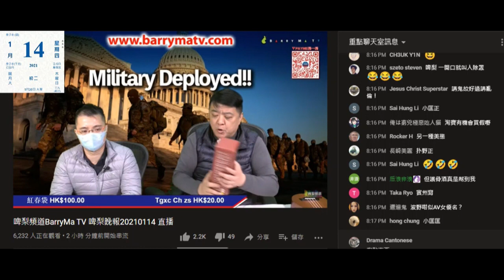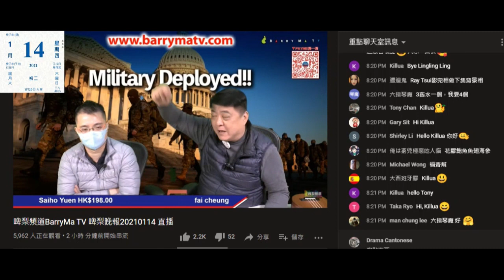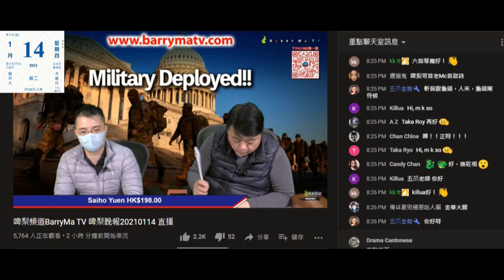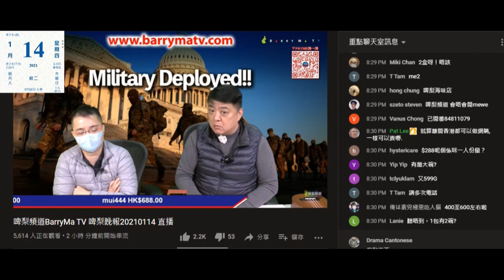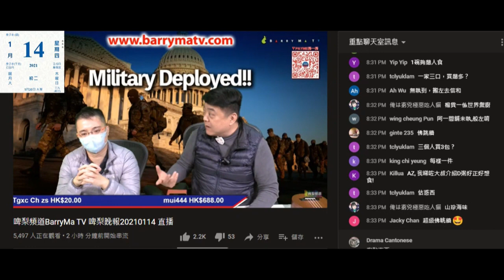20210114 啤梨晚報撚屌馬健賢推銷強國佛跳牆，又吹偷錢賊林匡正細個係富東食過阿一佛跳牆，但撚屌吹阿一係富臨就柒撚咗，仲扮識嘢鳩叫銅鑼灣間富臨係富豪飯堂。去過又點富東呀？阿一無提供過堂食佛跳牆